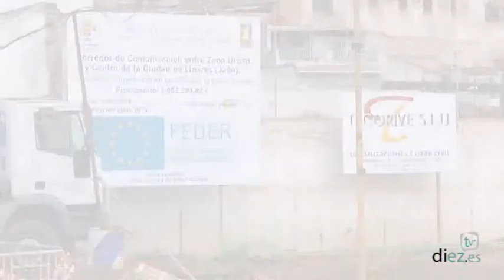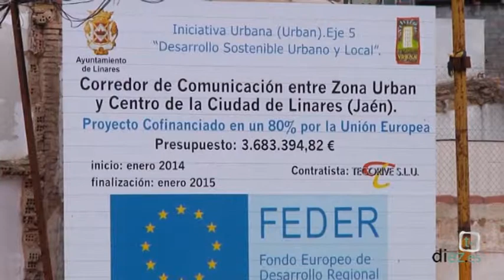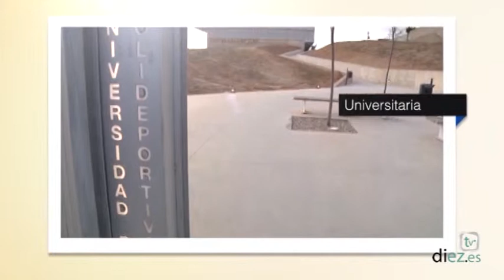Linares Ciudad (1x19) - Vial Periquito Melchor 21-01-2015